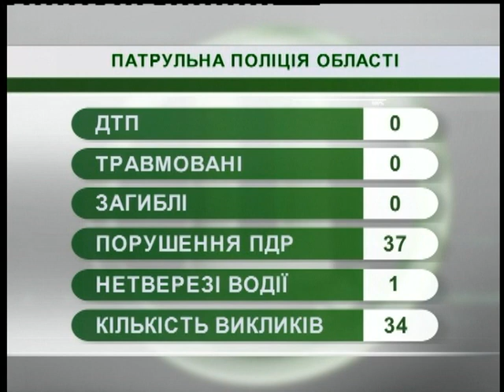11.12.2018. Новини. 08:30